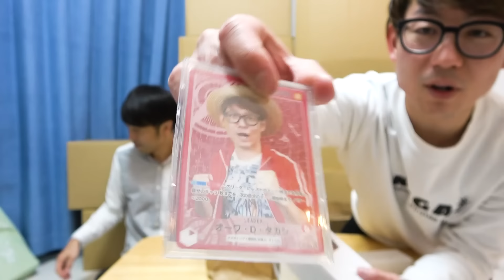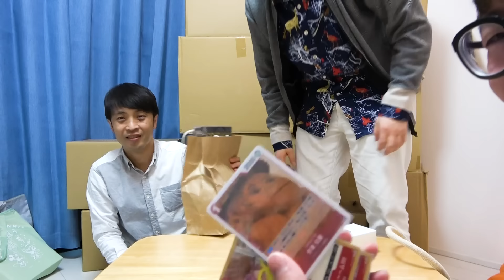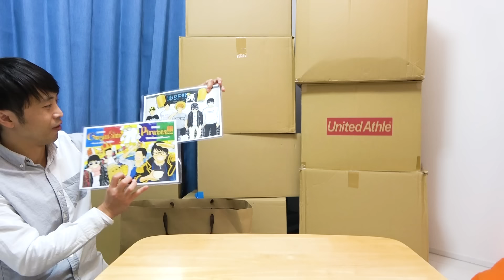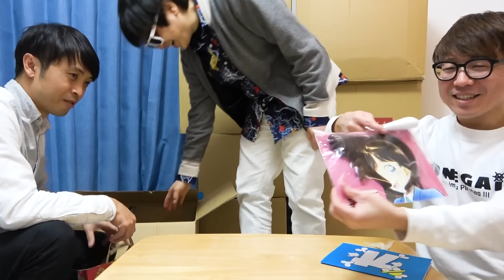大変なことになってます！！！【 ありがとう 】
・【英語禁止】英語言うたびお小遣いが減っていく鎌倉の旅！喋ったら罰金！Part1

▼K
[ ID ]@HEW0521S

【グッズ】
▼公式グッズショップ『OSP SHOP』